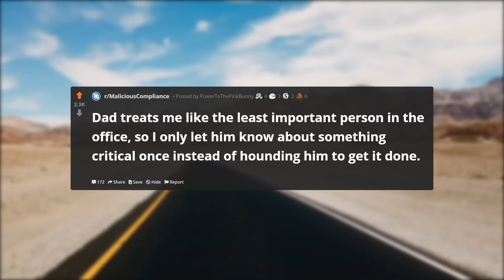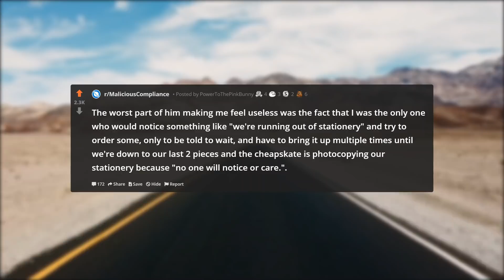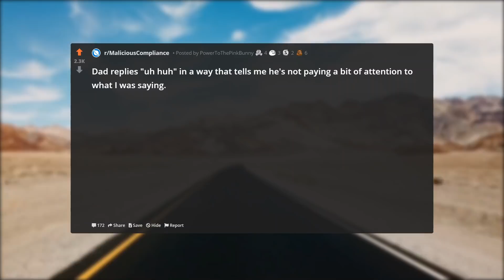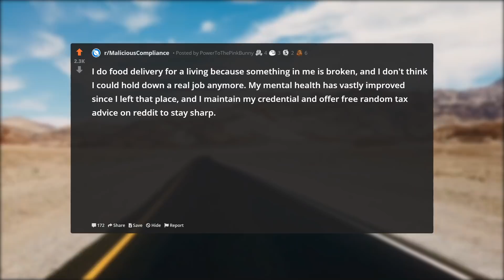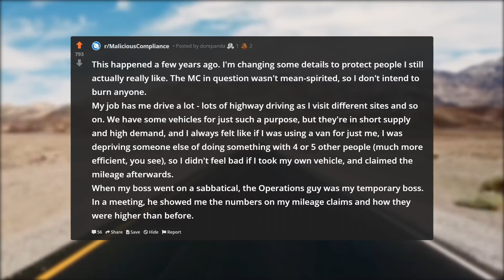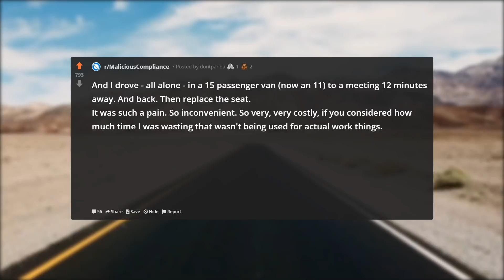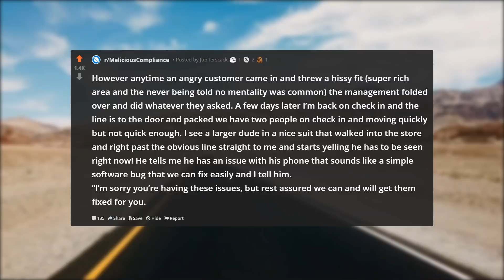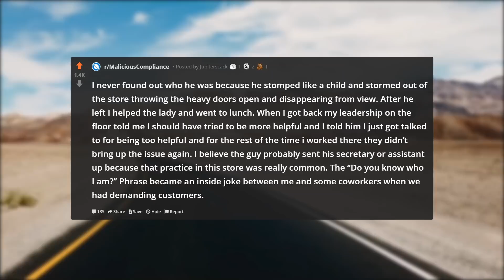When The Owner Realize That I'm The Only Reason The Company Is Surviving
In this episode of r/ProRevenge, When The Owner Realize That I'm The Only Reason The Company Is Surviving.